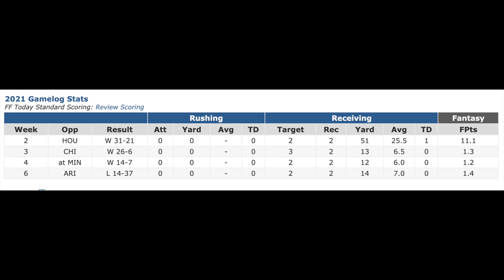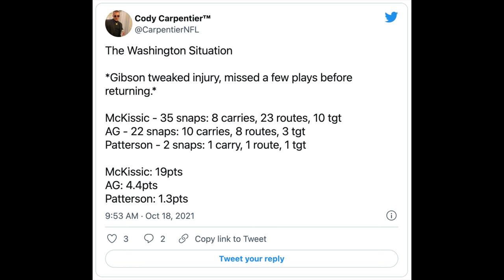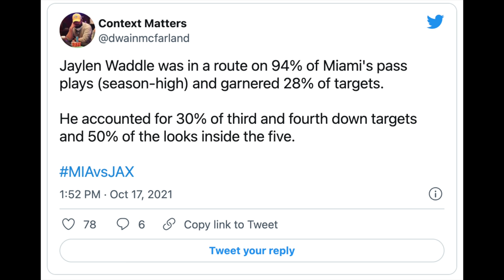Top 10 Waiver Wire Pickups for Week 7 Fantasy Football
Play pick em and over/under with me on the Underdog Fantasy app right here. for a free $10, use code “bdge” when you deposit $10 or more